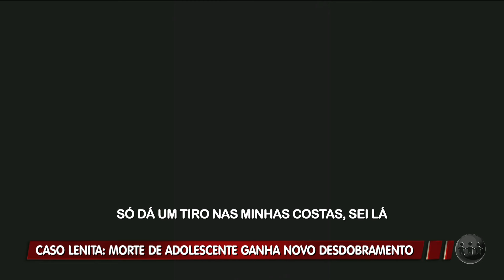CASO LENITA: MORTE DE ADOLESCENTE GANHA NOVO DESDOBRAMENTO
A investigação sobre o caso da adolescente de 14 anos, Lenita Silva, morta em maio deste ano, ganhou um novo desdobrando por conta de um vídeo que está circulando na redes sociais. Acompanhe a reportagem do Alerta Amazonas.

O Alerta Amazonas é exibido às 19h30 (horário de Brasília) de segunda a sábado, na TV A Crítica (TV Aberta 04 | Claro TV 514).